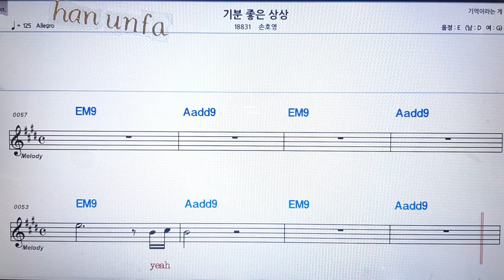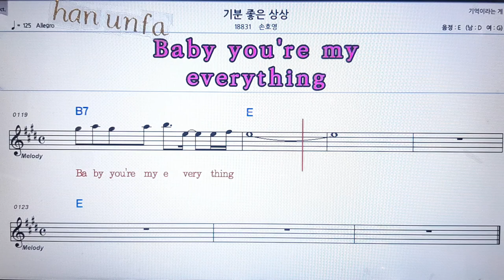기분 좋은 상상/손호영💋노래방 반주*기타 코드 악보*가라오케💖Karaoke*Sheet Music*Chord*MR